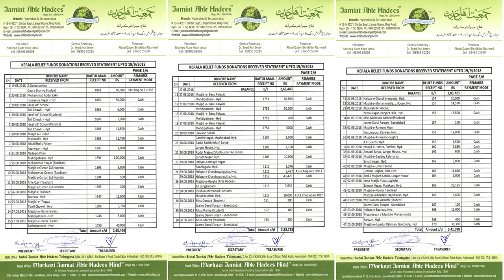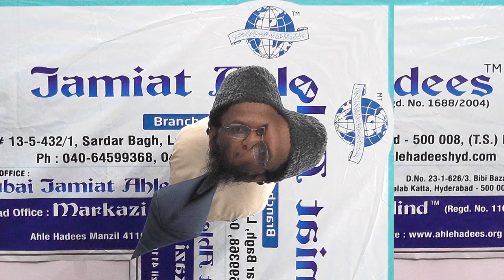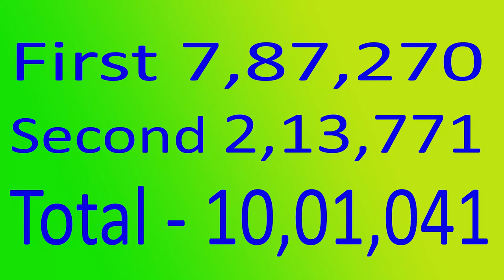Kerala Relief Fund ll Dr Syed Asif Umeri ll Complete Report ll Jamiat Ahle Hadees Hyd & Sec